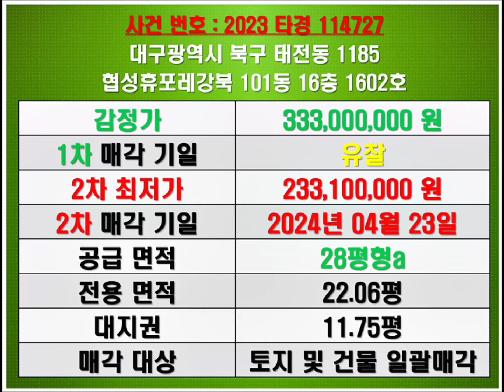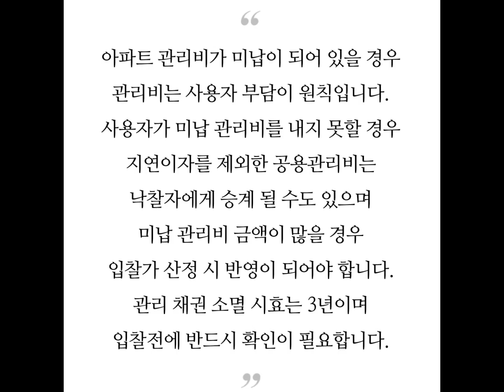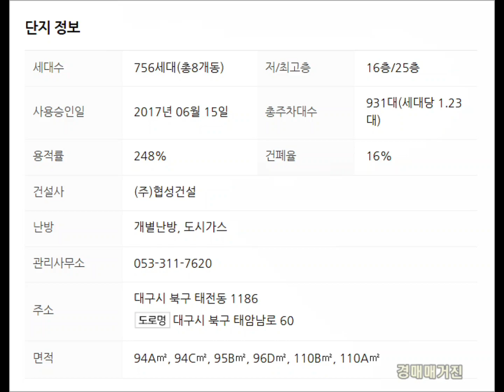대구경매아파트 대구아파트시세 협성휴포레강북 대구북구아파트경매 대구북구아파트시세 북구태전동아파트시세 북구태전동아파트경매 협성휴포레강북경매 협성휴포레강북매매시세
대구 북구 태전동 협성휴포레강북 아파트 경매 매매시세